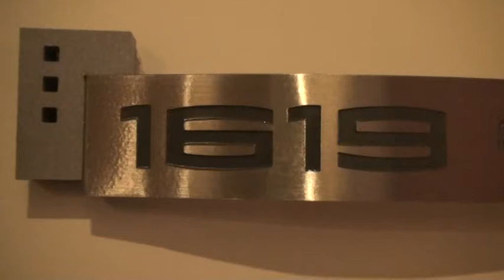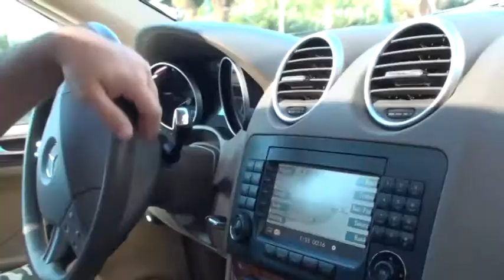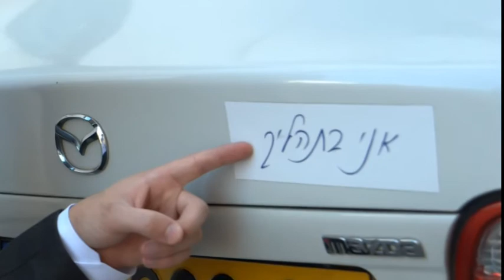חתונה ליאור ושגיא- סטודיו- ADIR TV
החתונה של ליאור ושגיא - סיטי טאוור,היה פיצוץ,כיף ,
תודה על ההזמנה.